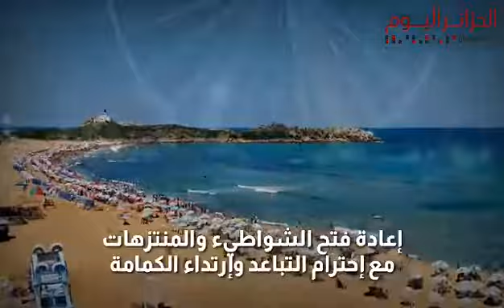3 août 2020